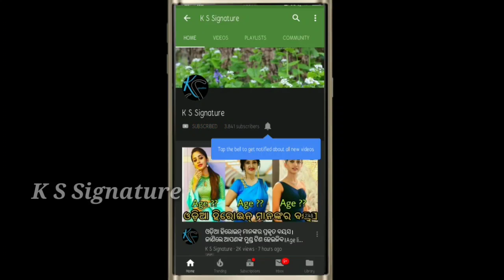Actor Sandeep nahara is no more in bollywood ।।